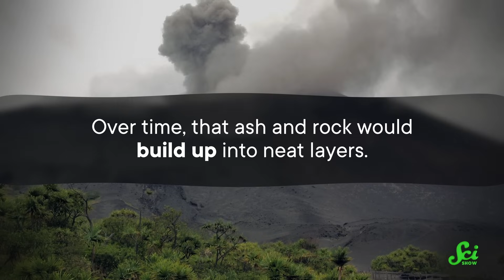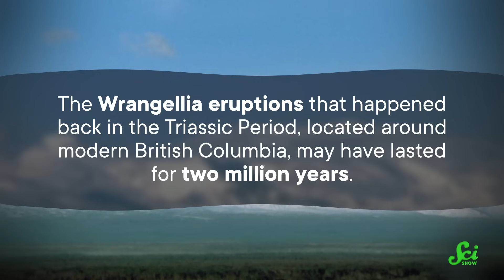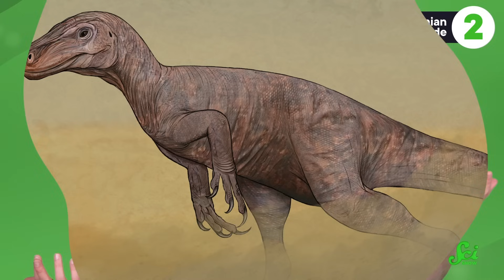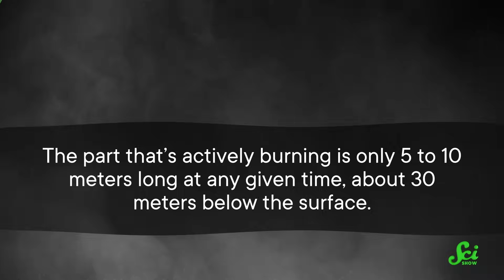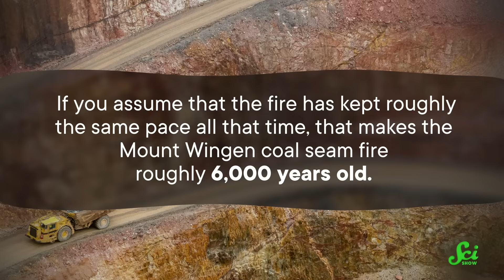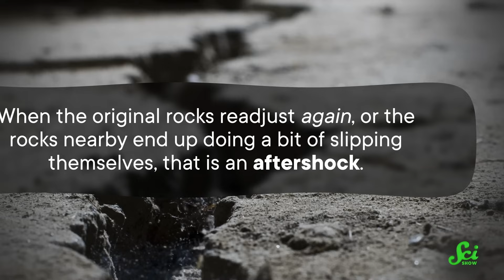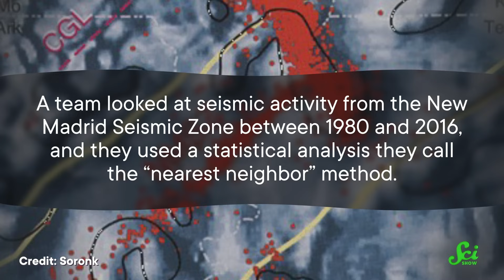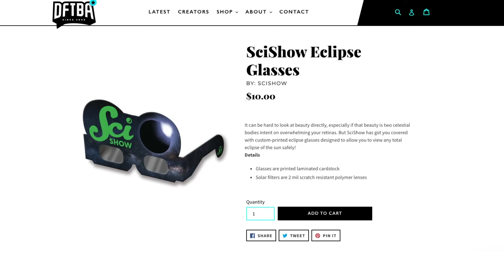The Earthquake That Lasted Two Centuries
From an Australian fire that's been continually burning for millennia, to earthquakes that shake the ground for centuries, here are four natural disasters that lasted way longer than you might have expected.